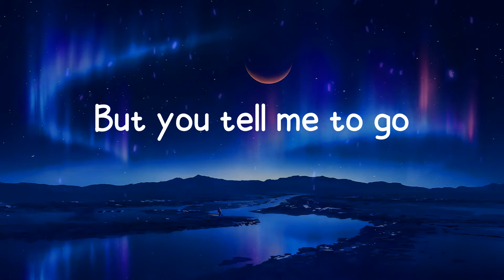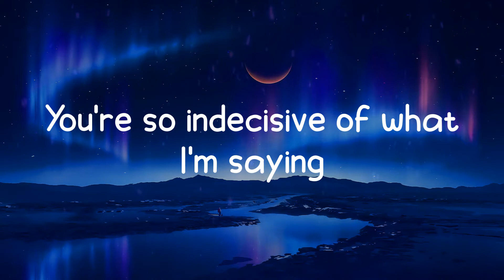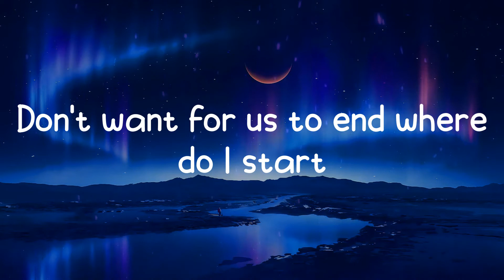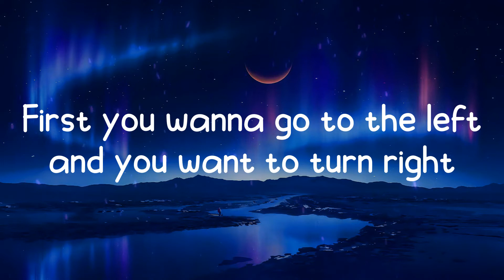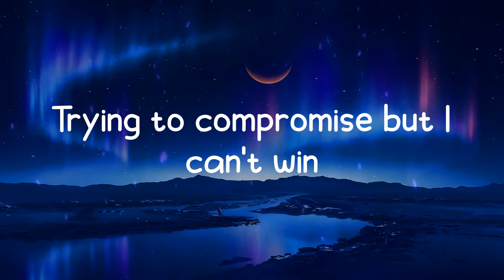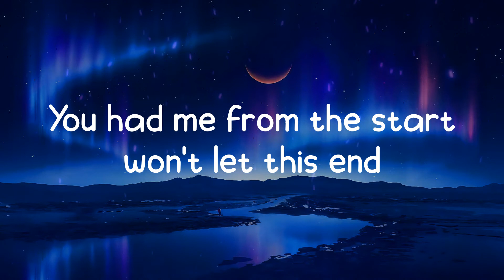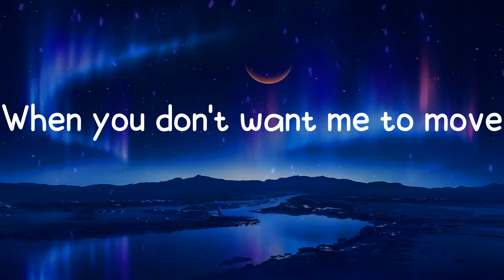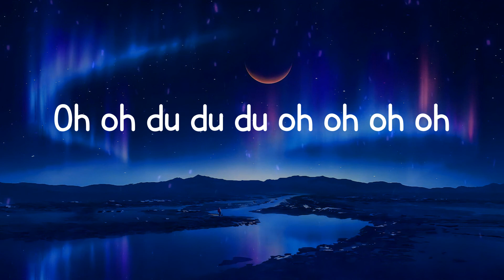Justin Bieber - What Do You Mean? (Lyrics)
💔 Lyrics What Do You Mean? - Justin Bieber